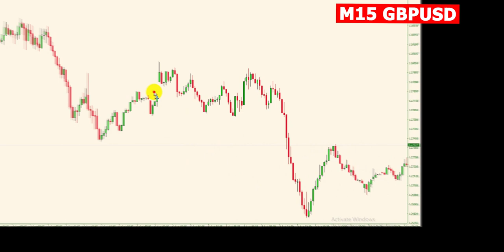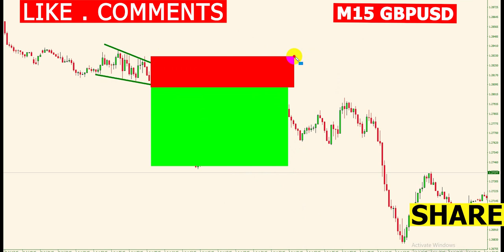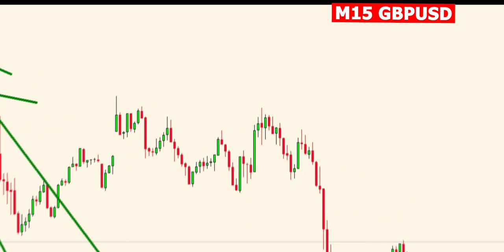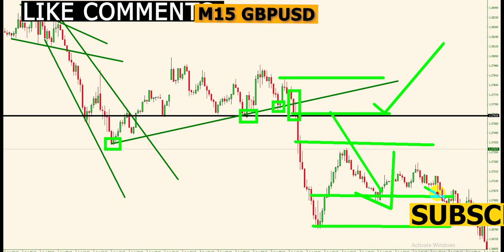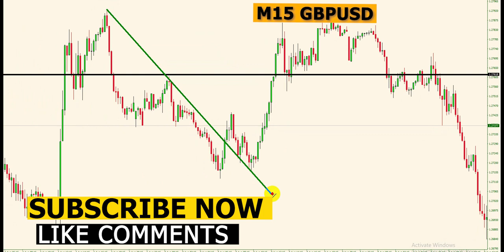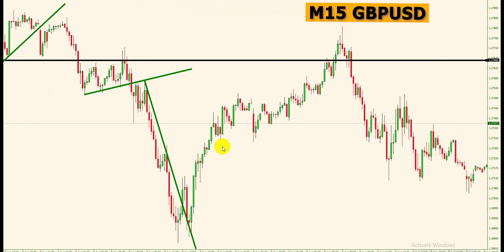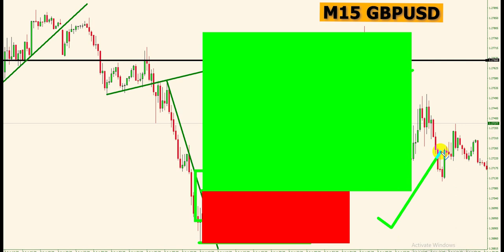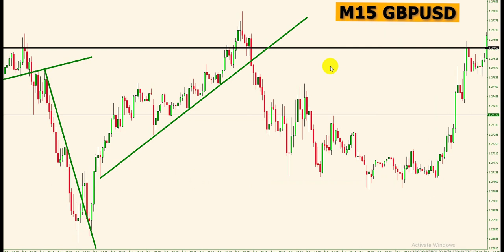How to Become a Winning Forex Trader in 2022? My Secrets to Trading Success!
In This Video I'm Going to Share How to Become a Winning Forex Trader in 2020?
 My Secrets to Trading Success/
How to Become a Winning Forex Trader /
Biggest Secret to Forex Trading Success/
This One Thing Changed my Trading/
Professional TradinG SECRET TRICKS That Work/
they will be mad that I told you this/
What is the Secret to Forex Trading Success/
How to Be a Winning Trader/
Tips for Forex Trading Success/
Keys To Succeed As A Forex Trader/
How to Become a Pro 6 Figure Forex Trader Truth Revealed!

 I Tried Forex Day Trading ( Only GBP-USD )